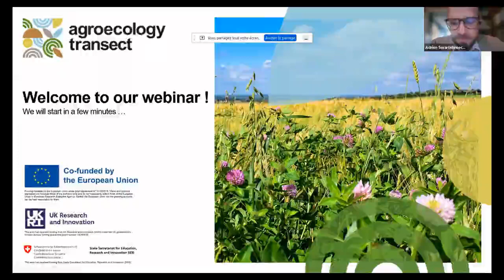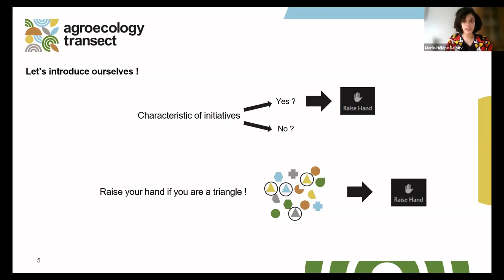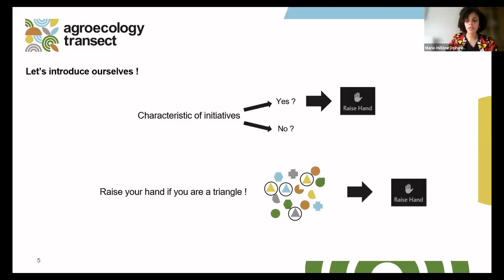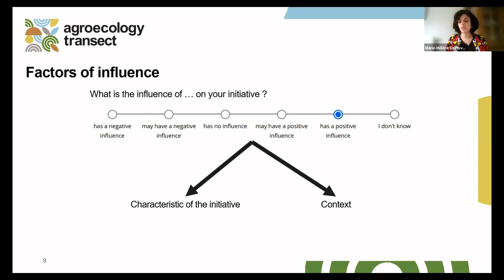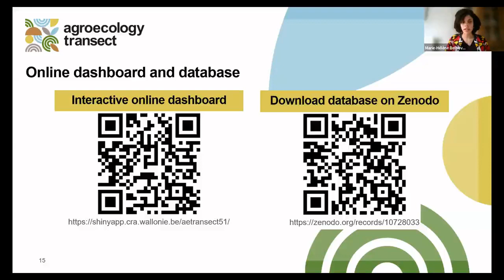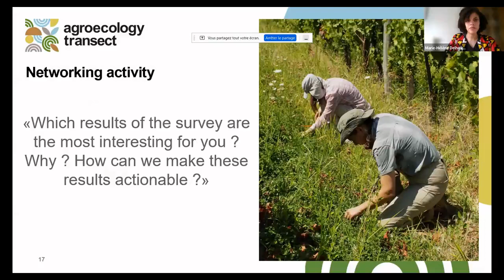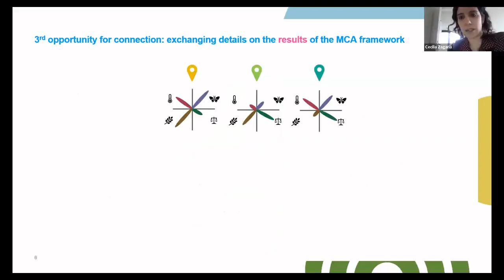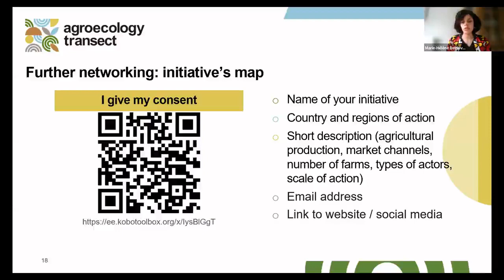Reporting back on the DynAEs Survey, looking at the work of European agroecological initiatives